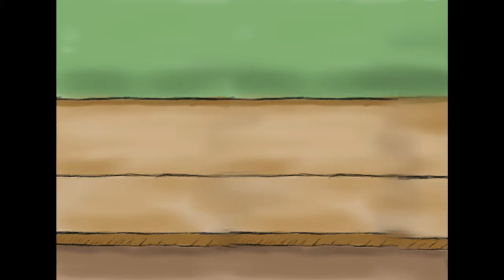"Doggo" | An Animated Short Film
AnimEight Production and Spectrolite Films presents "Doggo"

Storyboard and Animated by:
Bryan Actub
Russell Tayag

Directed and Written by:
Mico Sta. Maria

Production Members:
Arveey Almazan
Angelica Golong
Joshua Aborde
Kyle Domingo
Robelie Almazan
Mira Monzon
Neonnel Aoanan
Shynna Carpena
Michaella Endrinal